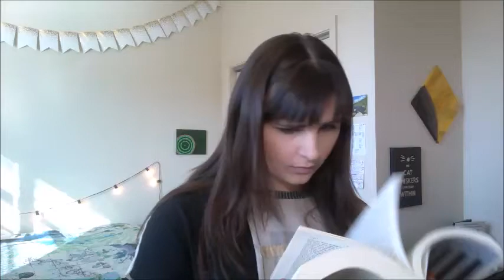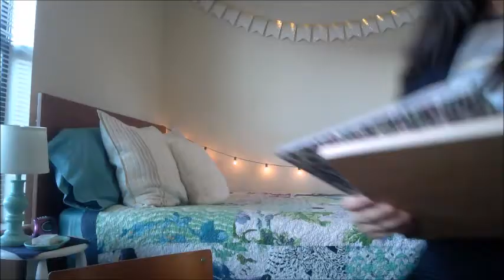Procrastination | Story-Time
If you have something else you should be working on, by all means keep watching. :)

Are you a procrastinator? How do you deal with it? I'd love to know!

Keep on Imaginate-ing! ^.^